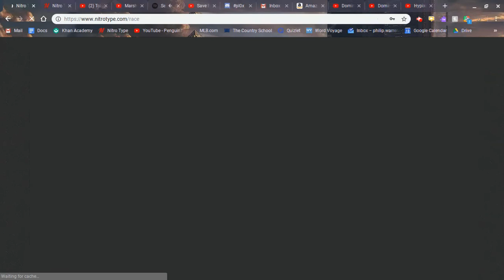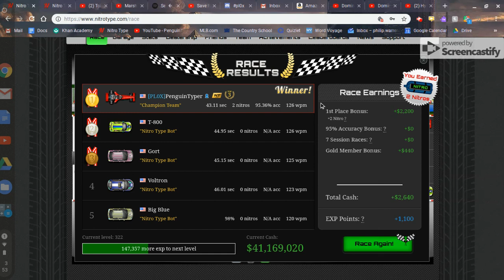Nitro Type : ELEVEN THOUSAND WINS!!!!